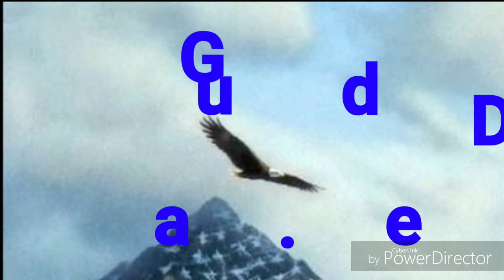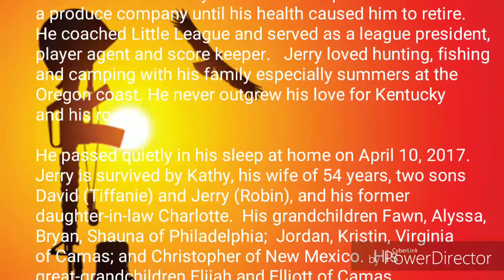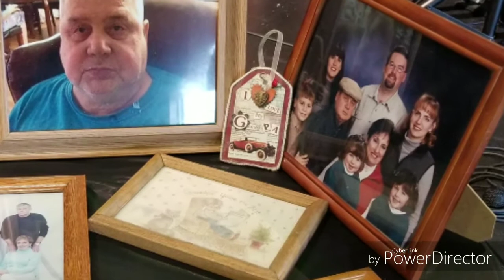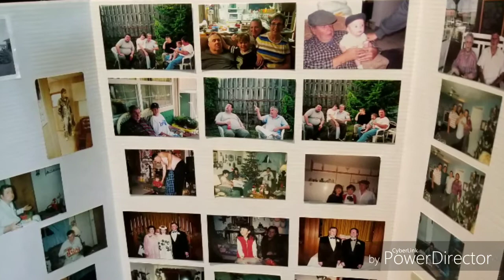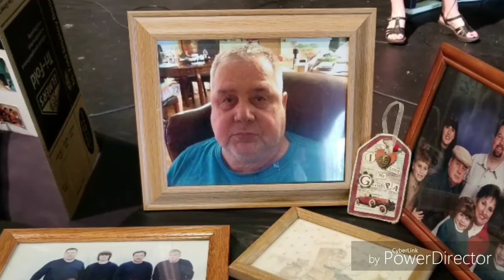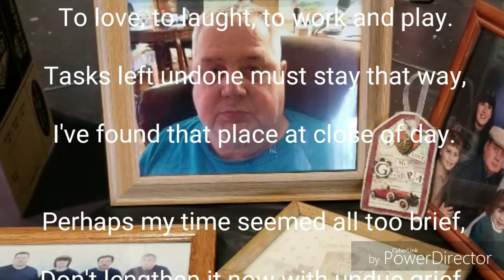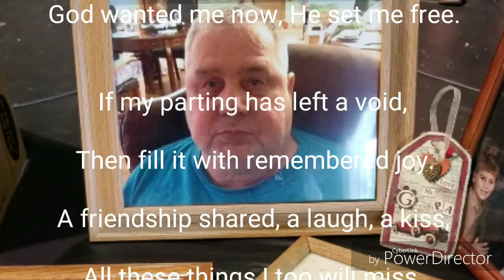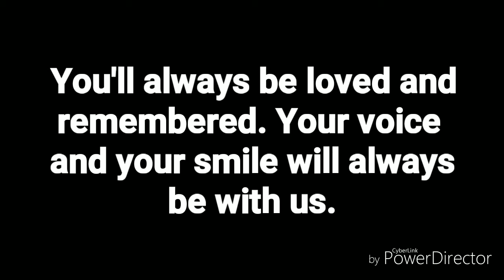Gerald P. Duley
In Loving Memory Of Gerald P. Duley passed away April 10, 2017